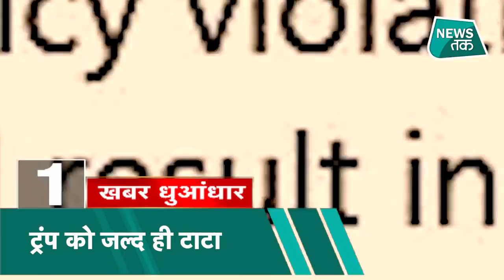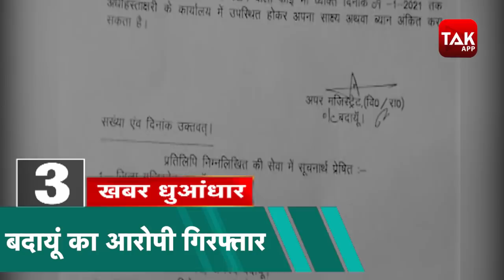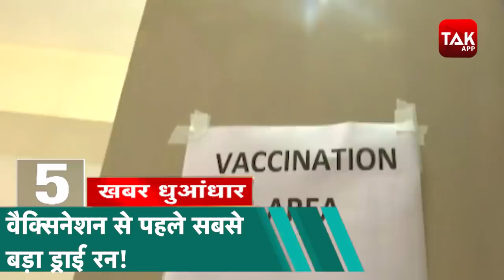बस्तर में शख्स ने अपनी दोनों गर्लफ्रेंड्स से शादी की, गांव वालों ने उठाया ये कदम. Newstak Top 5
संसद में बवाल के बाद अमेरिका में ट्रंप को लेकर घमासान...वक्त से पहले राष्ट्रपति पद से हटाने की मुहिम तेज हो गई है साथ ही सोशल मीडिया पर भी बैन हुए अमेरिकी राष्ट्रपति... अमेरिका के नव-निर्वाचित राष्ट्रपति जो बाइडन ने यूएस कैपिटल (अमेरिकी संसद भवन) पर धावा बोलने वाले दंगाइयों को ‘घरेलू आतंकवादी’ करार दिया। उन्होंने देश की राजधानी को हिला कर रख देने वाली हिंसा की इस घटना के लिए राष्ट्रपति डोनाल्ड ट्रंप को जिम्मेदार ठहराया.. बाइडन ने कहा कि अमेरिकी संसद भवन की सुरक्षा का उल्लंघन करना ‘असहमति या प्रदर्शन नहीं था, बल्कि यह उपद्रव था।’

छत्तीसगढ़ के बस्तर में हुई एक शादी ने हर किसी को हैरान कर दिया है. यहां पर रहने वाले चंदू नाम के एक युवक ने एक ही मंडप के नीचे अपनी दोनों प्रेमिकाओं से शादी कर ली. युवक अपनी दोनों गर्लफ्रेंड से लंबे समय से रिलेशनशिप में था. यह शादी तीन जनवरी को हुई, जिसमें गांव के कई लोग शामिल हुए.  चंदू ने बताया कि दोनों लड़कियां उससे खूब प्रेम करती थीं. इसलिए वो किसी को भी धोखा नहीं देना चाहता था. करीब तीन साल पहले वो तोकापाल इलाके में बिजली के खंबे गाड़ने गया था. वहां उसकी मुलाकात 21 साल की सुंदरी कश्यप से हुई और दोनों एक दूसरे से प्रेम करने लगे. फिर फोन पर बातचीत शुरू हुई, शादी का प्लान बनने लगा. इस रिश्ते के एक साल बाद चंदू के गांव में 20 साल की हसीना बघेल अपने किसी रिश्तेदार की शादी में आईं.

उत्तर प्रदेश के बदायूं जिले में गैंगरेप के बाद हत्या की वारदात को अंजाम देने वाले मुख्य आरोपी 50 हजार के इनामी महंत सत्यनारायण को पुलिस ने गिरफ्तार लिया है। मुख्य आरोपी महंत सत्यनारायण घटना वाले गांव में छिपा रहा। पुलिस दो आरोपी जसपाल व वेदराम को पहले ही गिरफ्तार कर चुकी है.

टेस्ला के सीईओ एलन मस्क दुनिया के सबसे अमीर शख्स बन गए हैं उन्होंने अमेजन के जेफ बेजॉस को पीछे छोड़ दिया है. एलन मस्क की नेटवर्थ 188 बिलियन यूएस डॉलर से अधिक हो गई, जो कि अमेजन के संस्थापक जेफ बेजॉस की नेटवर्थ 187 बिलियन यूएस डॉलर से एक बिलियन डॉलर ज्यादा है. ऐसा टेस्ला के शेयर प्राइस में निरंतर वृद्धि के चलते हुआ.

देश में कोरोना का टीकाकरण कार्यक्रम शुरू होने से पहले आज 8 जनवरी को सबसे बड़ी रिहर्सल है. देश के सभी 736 जिलों में आज ड्राई रन किया जाएगा. इसमें तैयारी इस बात की है कि कैसे लोगों को कोरोना का टीका लगाना है, उसकी पूरी प्रक्रिया क्या है.इससे पहले 28 और 29 दिसंबर को 4 राज्यों में दो दिन के लिए ड्राई रन किया गया था. इसके बाद 2 जनवरी को सभी राज्यों में ड्राई रन चलाया गया था और अब 33 राज्यों (हरियाणा, क्लिक कर देखें लेटेस्ट TAK फोटो गैलरी